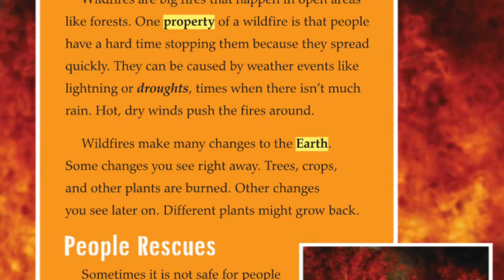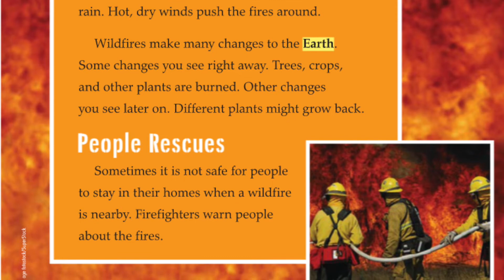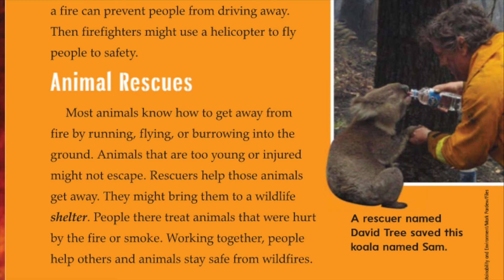To the Rescue Video